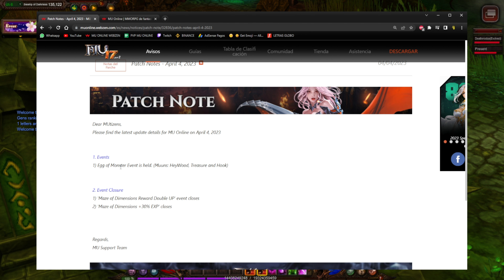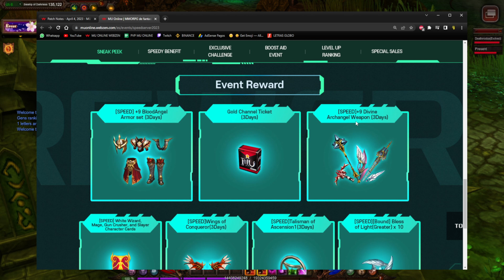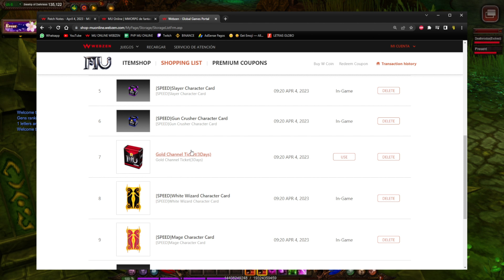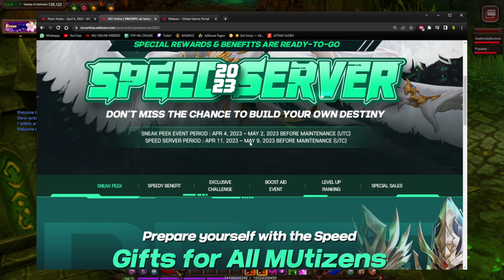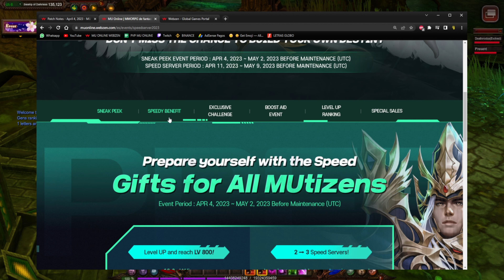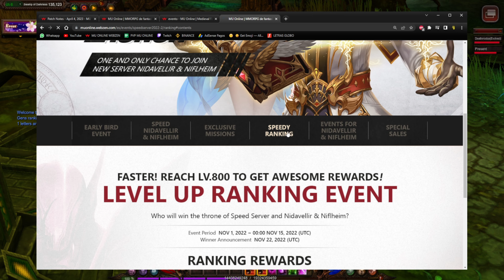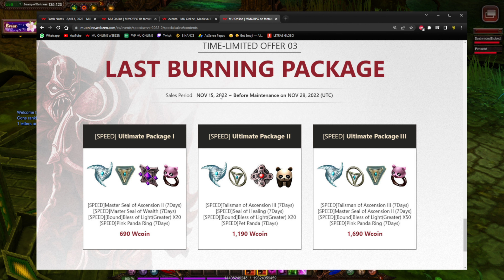⚡️SPEED SERVER😱YO LES DIJE AH💎MU ONLINE WEBZEN SEASON 17 🔥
SPEED SERVER 2023
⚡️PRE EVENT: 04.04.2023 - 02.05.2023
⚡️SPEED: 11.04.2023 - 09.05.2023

💥 QUE TAL GENTE 😊 COMO VAN EN ESTA OCASIÓN VAMOS A VER DETALLES DEL SPEED SERVER 2023, LES DOY ALGUNOS TIPS ASÍ COMO TAMBIÉN INFO IMPORTANTE PARA ESTE EVENTO💥

SETUP
COMPONENTES:
💻 CPU: I9 12900K 30MB Cache
💻 Placa de vídeo: Gigabyte RTX 3080 TI 12GB GDDR6X/384 BIT
💻 Memoria RAM: Corsair Dominator Platinum 64GB (4x16GB) 5600MHz RGB DDR5
💻 Mother: ASUS ROG STRIX Z690 - F GAMING WIFI 6E DDR5 PCIe 5.0
💻 Refrigeración: LIAN LI GALAHAD AIO 360 RBG
💻 Fuente: ASUS ROG STRIX 1000W GOLD 80+
💻 Gabinete: ASUS TUF Gaming GT501 White Edition
💻 HDD: WD 4TB
💻 SSD: WD_Black 1TB Gen4 7300 Mb/s